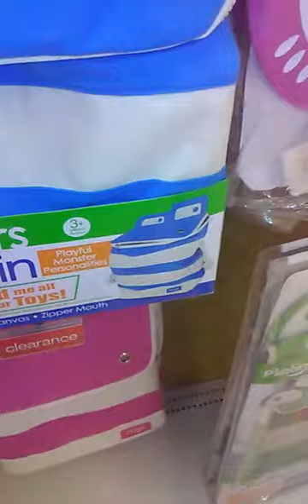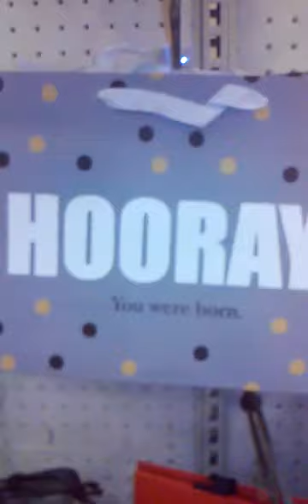Welcome to Target! (Public Nuisance #1)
Putt-Putt and I at our local Target!